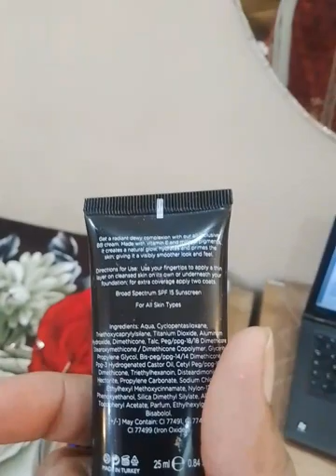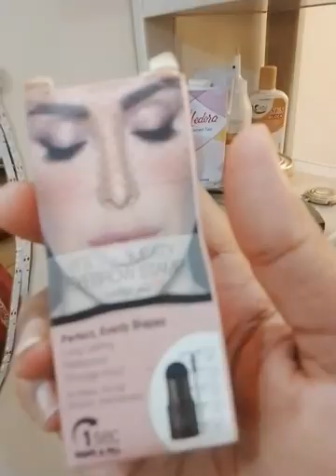Unveiling My Room Tour: Mesmerizing LED Light on Mirror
Today am gonna show you unveiling my room tour and show you each and everything in my room and how I placed Led light strip on my mirror hope you all love this so don't forget to like subscribe and share and you can also follow me on Facebook and as well as on insta here are the links